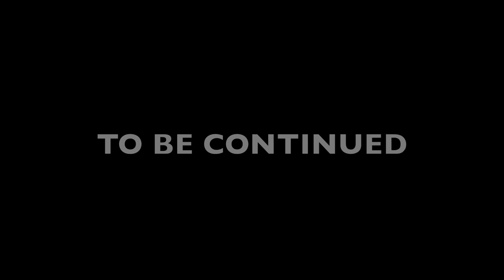Jay Barnett VBlog (Speaking at the Men's Empowerment Summit.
This video shows Jay Barnett Speaking at the Men's Empowerment Summit at Minute Maid Park.
Jay Barnett is a Motivational Speaker and Host of his Radio Show I'm Just Sayin. Check him out every Tuesday Night 8:00pm KCOH Radio 1430 AM. Also he is the founder of The MeProject.

Video Blog edited by C. Allen Media